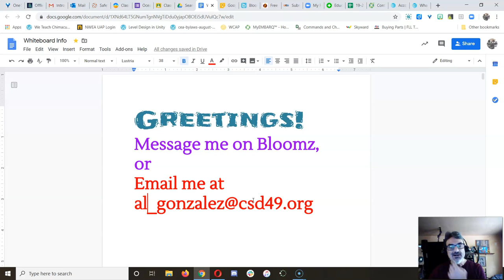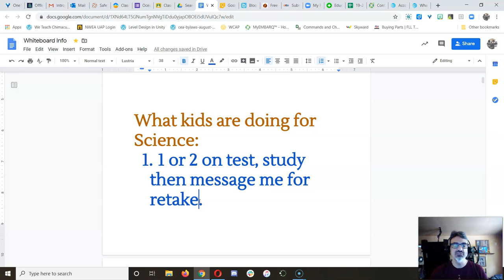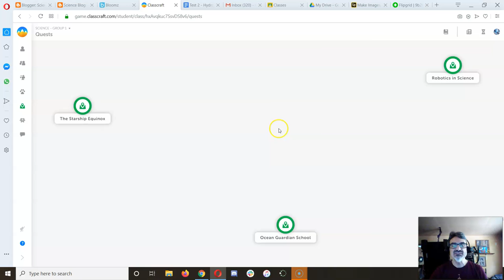Thursday, March 26 2020 Check In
Update for 6th grade families and kind of a recap of the week.